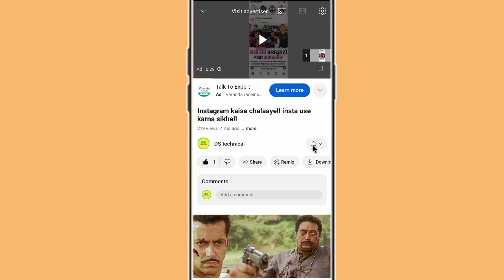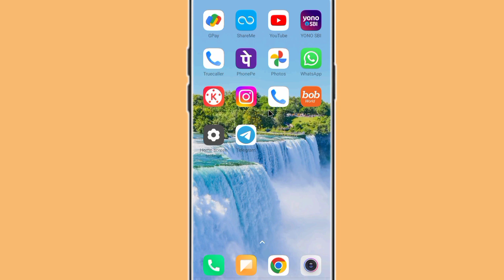telegram par block unblock kaise kare!! how to block unblock in telegram!!